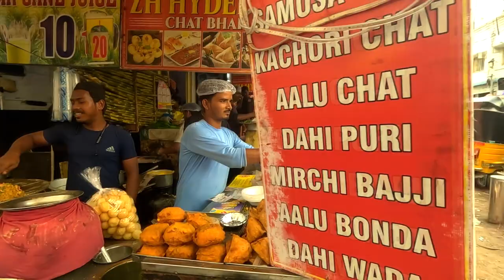Exploring The Iconic Charminar In Hyderabad: A Documentary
The Charminar (lit. 'four minarets') is a monument located in Hyderabad, Telangana, India. Constructed in 1591, the landmark is a symbol of Hyderabad and officially incorporated in the emblem of Telangana.The Charminar's long history includes the existence of a mosque on its top floor for more than 425 years. While both historically and religiously significant, it is also known for its popular and busy local markets surrounding the structure, and has become one of the most frequented tourist attractions in Hyderabad. Charminar is also a site of numerous festival celebrations, such as Eid-ul-adha and Eid al-Fitr,[ as it is adjacent to the city's main mosque, the Makkah Masjid.
The Charminar is situated on the east bank of Musi River. To the west lies the Laad Bazaar, and to the southwest lies the richly ornamented Makkah Masjid. It is listed as an archaeological and architectural treasure on the official list of monuments prepared by the Archaeological Survey of India.The English name is a translation and combination of the Urdu words chār and minar or meenar, translating to "Four Pillars"; the towers are ornate minarets attached and supported by four grand arches.
The fifth ruler of the Qutb Shahi dynasty, Muhammad Quli Qutb Shah, built the Charminar in 1591 after shifting his capital from Golconda to the newly formed city of Hyderabad.
The Archaeological Survey of India,the current caretaker of the structure, mentions in its records, "There are various theories regarding the purpose for which Charminar was constructed. However, it is widely accepted that Charminar was built at the centre of the city, to commemorate the eradication of plague", a deadly disease which was wide spread at that time.According to Jean de Thévenot, a French traveller of the 17th century whose narration was complemented with the available Persian texts, the Charminar was constructed in the year 1591 CE, to commemorate the beginning of the second Islamic millennium year (1000 AH). The event was celebrated far and wide in the Islamic world, thus Qutb Shah founded the city of Hyderabad to celebrate the event and commemorate it with the construction of this building.
The Charminar was constructed at the intersection of the historical trade route that connects the city to international markets through the port city of Machilipatnam.The Old City of Hyderabad was designed with Charminar as its centrepiece. The city was spread around the Charminar in four different quadrants and chambers, segregated according to the established settlements. Towards the north of Charminar is the Char Kaman, or four gateways, constructed in the cardinal direction. 170  Additional eminent architects from Persia were also invited to develop the city plan. The structure itself was intended to serve as a mosque and madrasa. It is of Indo-Islamic architecture style, incorporating Persian architectural elements. A sample of Charminar is said to have been created at Dabirpura/Nagaboli graveyard before the actual construction.

Historian Masud Hussain Khan says that the construction of Charminar was completed in the year 1592, and that it is the city of Hyderabad which was actually founded in the year. According to the book "Days of the Beloved", Qutb shah constructed the Charminar in the year 1589, on the very spot where he first glimpsed his future queen Bhagmati, and after her conversion to Islam, Qutb Shah renamed the city as "Hyderabad". Though the story was rejected by the historians and scholars, it became popular folklore among the locals.
The Charminar masjid is a square structure with each side being 20 metres (66 ft) long. Each of the four sides has one of four grand arches, each facing a fundamental point that opens directly onto the street in front of it. At each corner stands an exquisitely shaped 56 metres (184 ft) high minaret, with a double balcony. Each minaret is crowned by a bulbous dome with dainty, petal-like designs at the base. Unlike the minarets of Taj Mahal, Charminar's four fluted minarets are built into the main structure. There are 149 winding steps to reach the upper floor. The structure is also known for its profusion of stucco decorations and the arrangement of balustrades and balconies.
The structure is made of granite, limestone, mortar, and pulverised marble, weighing approximately 14,000 tones apiece.Initially the monument was so proportionately planned that when the fort first opened, one could see all four corners of the bustling city of Hyderabad through each of its four grand arches, as each arch faced one of the most active royal ancestral streets.
This market seen in the surroundings of Charminar is so magnificent because it is on Sunday.
Mainly traded here are different types of textiles, bangles, rings, pearls, street food, Islamic religious items and toys.
Entry here is from 9.30 am to 5.30 pm. Please note that we will be closed on Fridays from 12:30 PM to 2:00 PM. Ticket charge is Rs 25 per person. 300 for foreigners